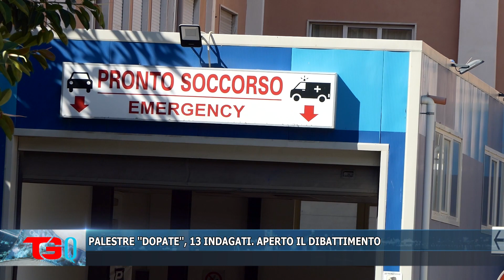PALESTRE ''DOPATE'', 13 INDAGATI APERTO IL DIBATTIMENTO